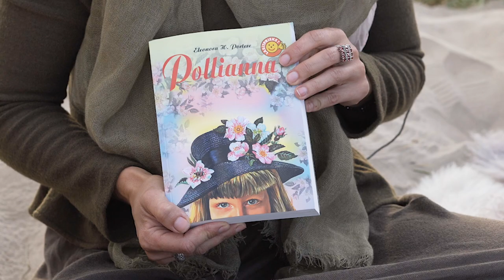#3 Kundalini joga, visuma likumi, Karma un Dharma, laimīgas dzīves atziņas - Dace Keiša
Iepazīsiet Kundalini jogu un tās būtību. Uzzināsiet , kā strādā visuma likumi! Kas ir Karma un Dharma. Iedvesmosieties no zinošās jogas pasniedzējas Daces Keišas un dzirdēsiet viņas dzīves stāstu. Daudz vērtīgu atziņu kā dzīvot laimīgu dzīvi.

Raidījuma autores un vadītājas - Kristīne Vītola un Santa Reisone.
Raidījuma viesis - Kundalini jogas pasniedzēja Dace Keiša.
Montāža - Mihails Marīgins, Mareks Kondratjevs